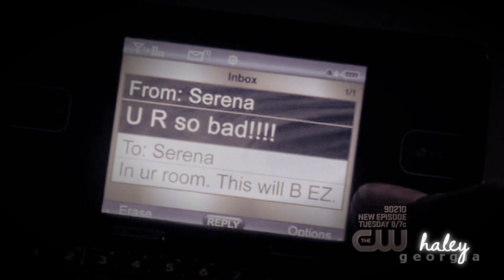Chuck & Blair - Too Late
13/02/2011 - OMG. THANKS FOR THE 1000 VIEWS GUYS ! :D!!

Chuck and blair :D ! I was bored, and i heard this song and instantly fell inlove with it.
I kinda like the video, since i've been videoing TVD like MAD lately, so it was good for a change!
So yeah, it was kind of random, Mostly the black and white are flashbacks and such and the colour is current time.